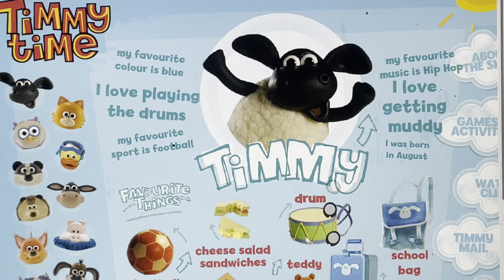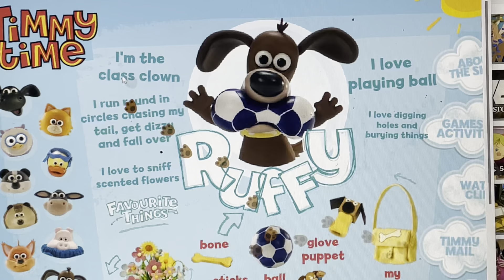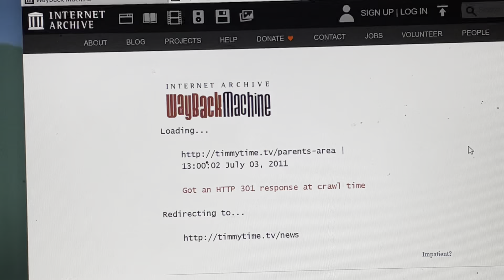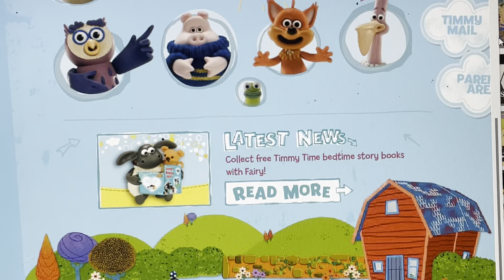Timmy Time Website (2009-2013)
Flash Timmy Time is glad to see her happy